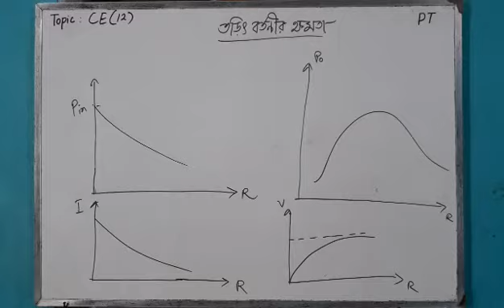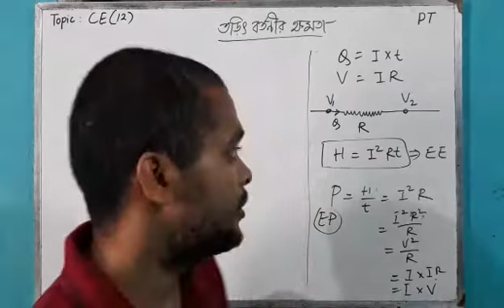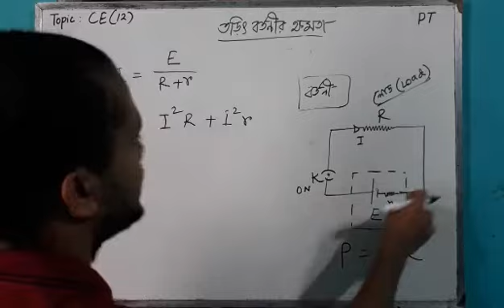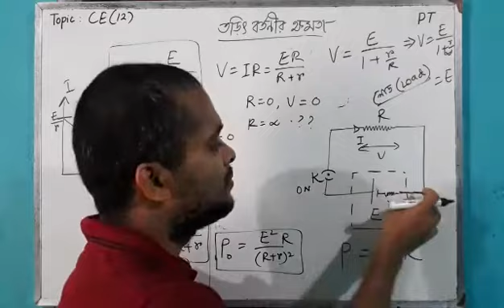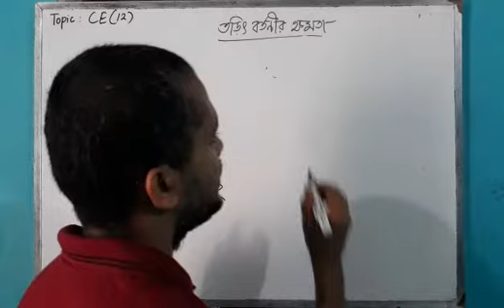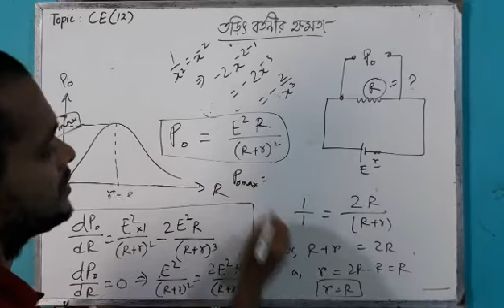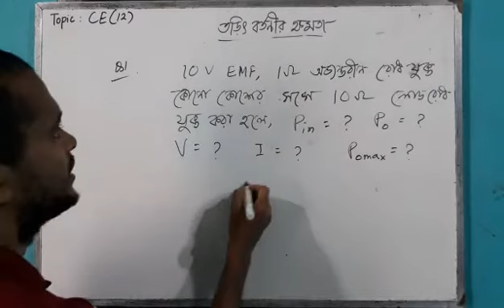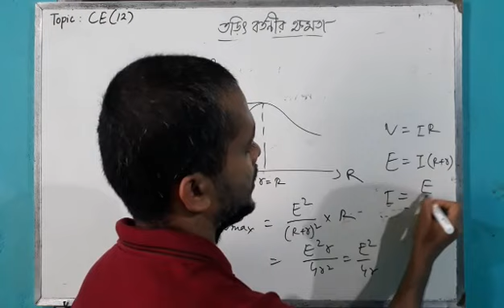বর্তনীর ক্ষমতা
Good tricks, Short cut methods, depth development in theoritical concepts, skill development concept,higher order thinking management, many numerical examples, previous year questions, trendy questions, model answers, in these video lectures will definitely guide to prepare them very well.
hs Physics,Padarthabiggan,hs suggestions,Uchcha Madhyamik suggestions.

Many more .

Not fallow any blind suggestions;You know Positive suggestions are always fruitful.